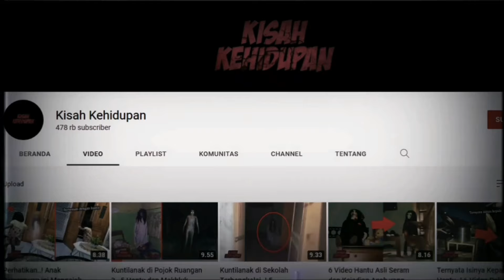Kuntilanak di Ruang Tamu..! 6 Penampakan Hantu dan Kejadian Aneh yang diunggah Ke Sosial Media